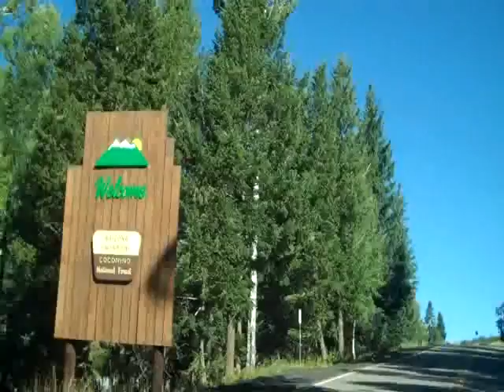Hot Chocolate - Funky Rock and Roll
Ride Along to video clips of a ride to the Arizona Snowbowl on an October morning, and Hot Chocolate's Funky Rock and Roll from 1975 memories.